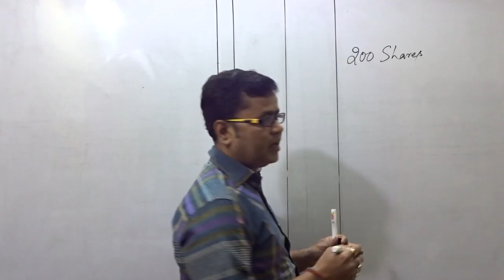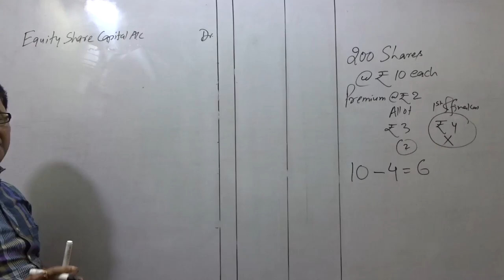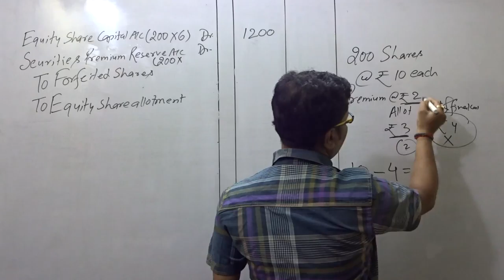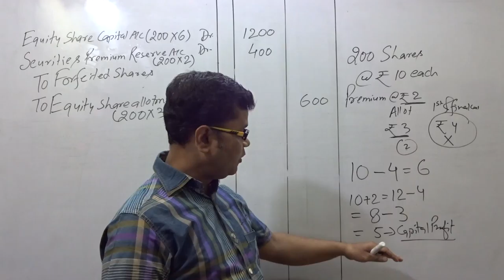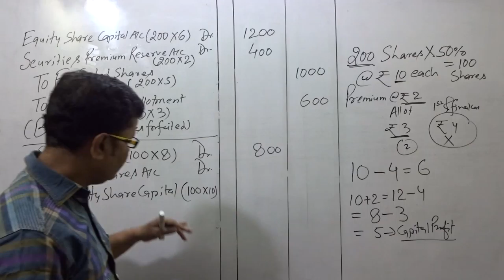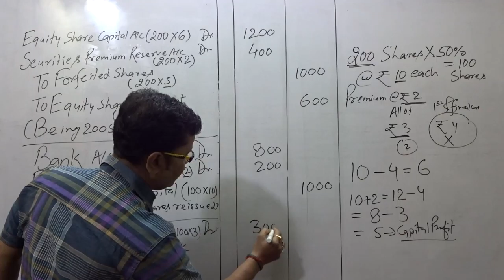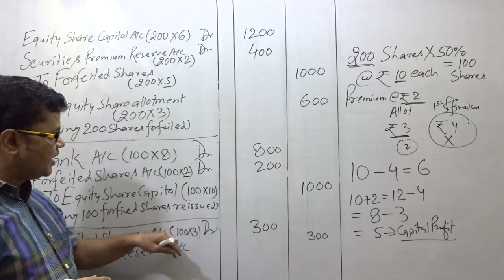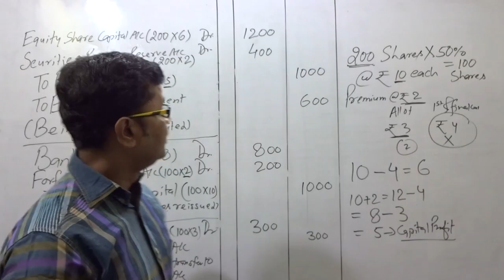FORFEITURE & REISSUE OF SHARES (Q.13.)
Question: 13. JCV Ltd., forfeited 200 shares of Rs.10 each issued at a premium of Rs.2 per share for the non-payment of allotment money of Rs.3 per share (including premium). The first and final call of Rs.4 per share has not been made as yet. 50% of the forfeited shares were reissued at Rs.8 per share as fully paid-up. Pass necessary Journal entries for the forfeiture and reissue of shares.
[C.B.S.E 2011]